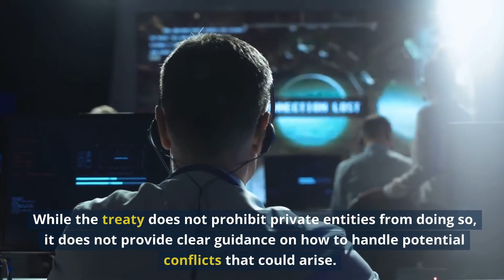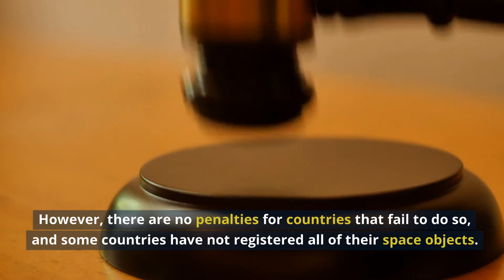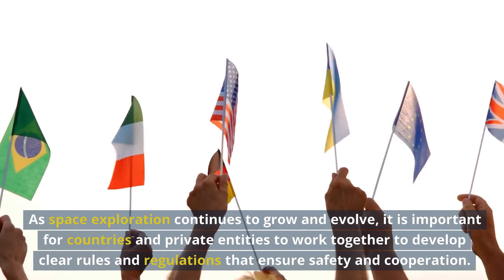Are There Laws In Space? | Cosmo Facts Channel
Did you know that space has its own set of laws? It may sound like something out of a science fiction movie, but it's true! The fascinating world of space law is sure to amaze you. In this captivating video, we will uncover all the details about the regulations that control space, including conflicts over satellites and rights to lunar property. You'll be astounded by what you hear!